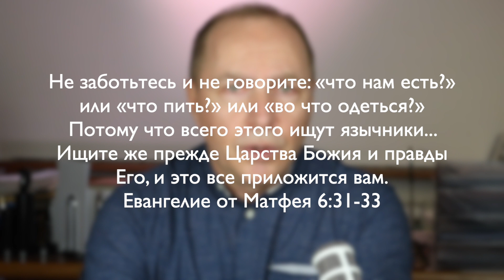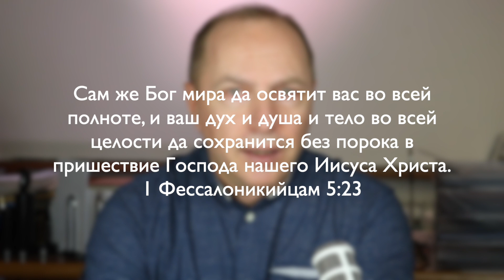Все испытывайте, хорошего держитесь – Проповедь, Андреас Патц